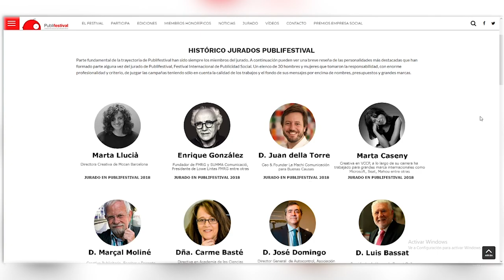Agencia Trompo: Ganadora en Publifestival